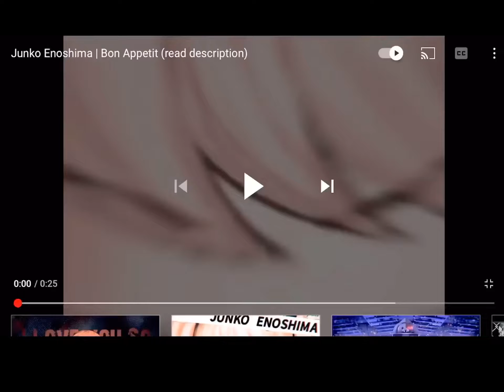Blue akrasia collab with togami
Please read the pinned comment of all the credit I give also I had to screen record the first part because Instagram wouldn’t let me lmao I’m sorry any ways have a good day